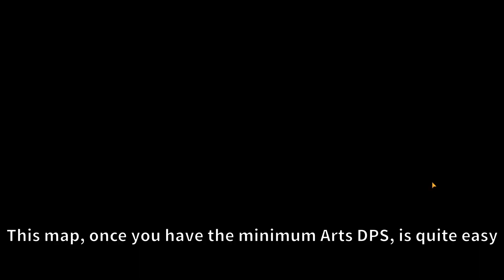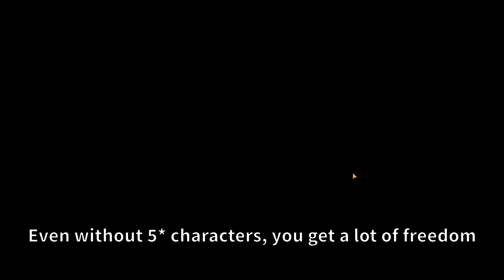[Arknights] GT-HX-3 Challenge Mode Clear: No 5* and above, E1-40 Average Level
You can definitely do this at or below E1-30. Also, I leveled Steward on this account specifically so that I didn't have to use Amiya.